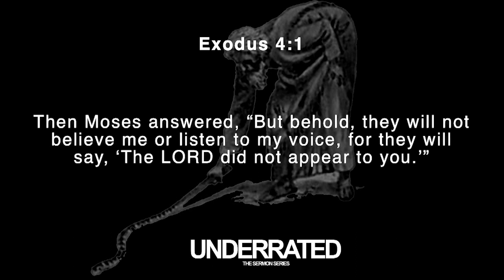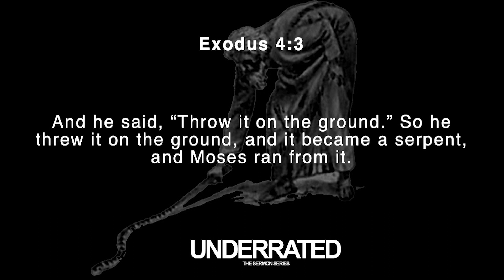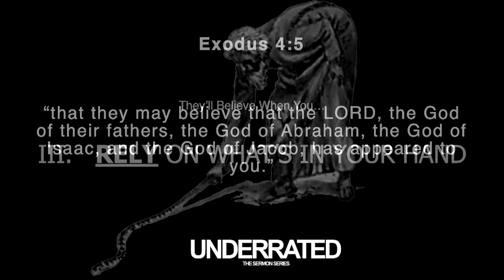They'll Believe | Pastor Terry Brooks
Bayview Church San Diego

Sermon Series: UNDERRATED
Sermon Title: They'll Believe